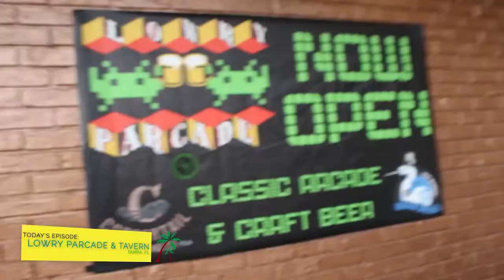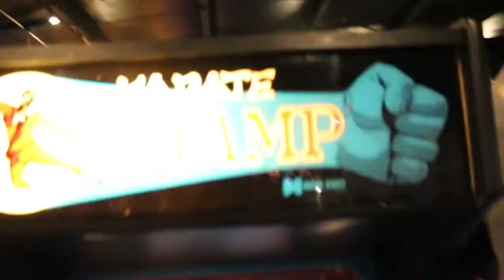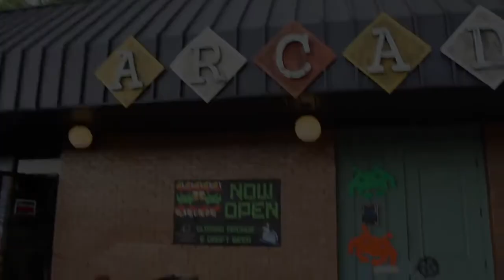Lowry Parcade & Tavern - Tampa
Come check out Lowry Parcade & Tavern! Original retro arcade games, air hockey table, board games, skee ball and much more!  The best part is they have many choices of beer, and they mostly favor local breweries!